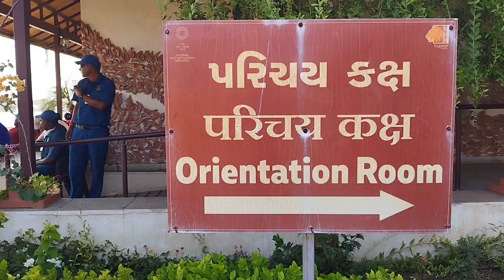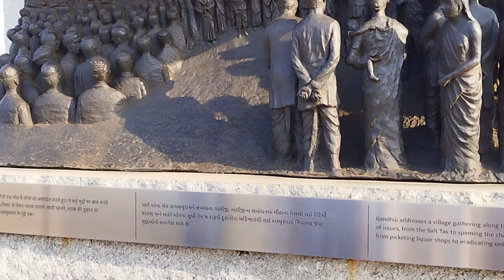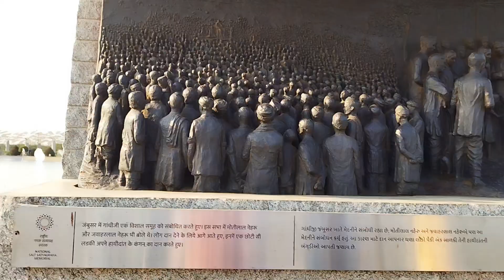Dandi satyagrah, Gandhiji satyagrah, Salt satyagrah